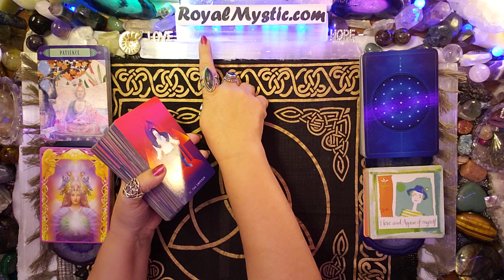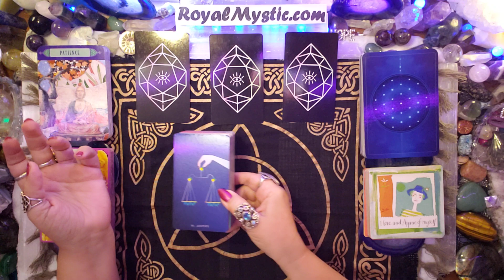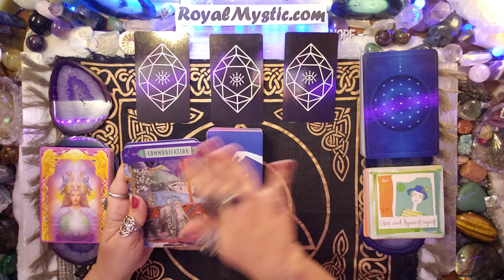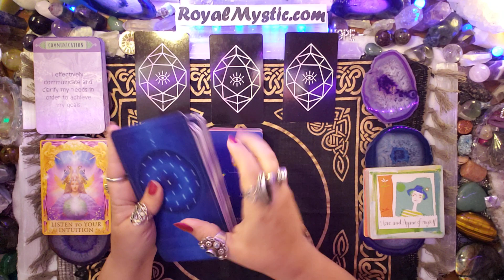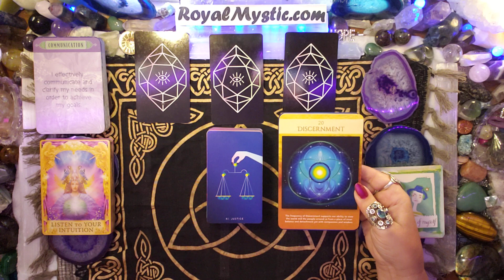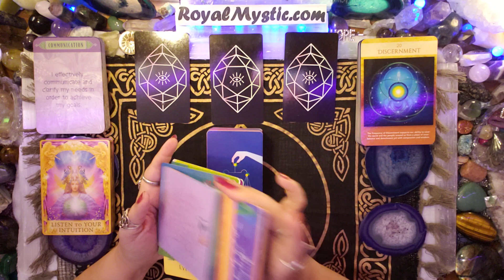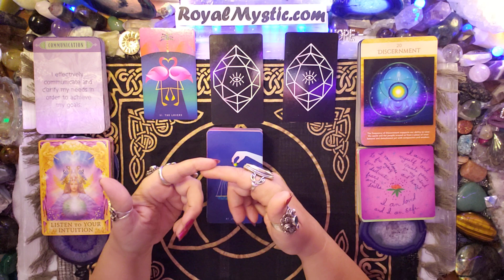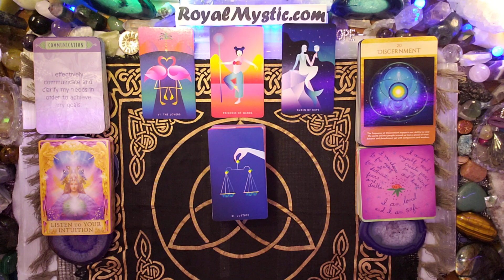MYSTIC AFFIRMATIONS WEEKEND ENERGY NOVEMBER 13TH-15TH 2020 COMMUNICATE YOUR MANIFESTATION CLEARLY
Your intuition is your most powerful tool in discerning your path. Allow yourself to dream big!
Namaste,
Royal Mystic

Thank you for your continued support.The Affirmation Decks used: 1) Mystic Monday's by Grace Duong 2) Law of Attraction by Amy Zerner & Monty Farber 3) Angel Answers by Doreen Virtue & Radleigh Valentine 4) Sacred Geometry Activations by Lon 5) Power Thought cards by Louise Hay